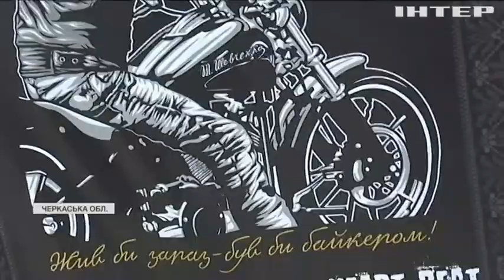На Черкащині стартував байк-фест "Тарасова Гора"